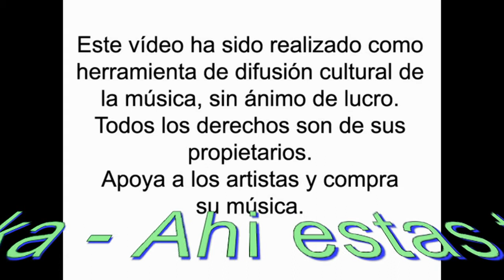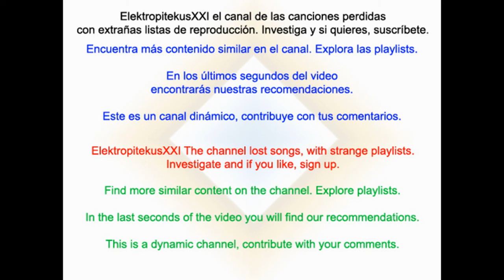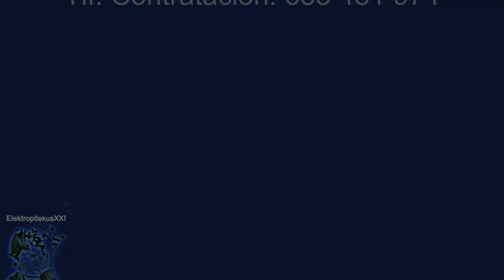Chambao feat. Nneka - Ahi estas tu (AH 2013 With my Feeling Rework) [Alemhouser]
Remix a cargo de Alemhouser para el tema de Chambao con Nneka "Ahí estás tu".